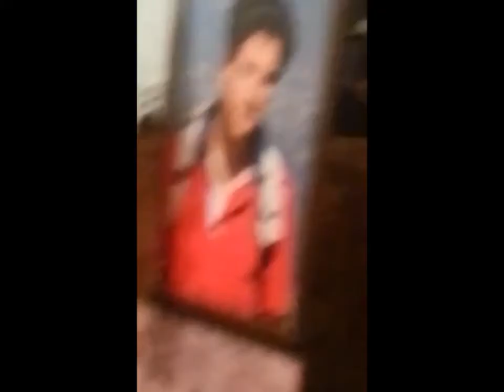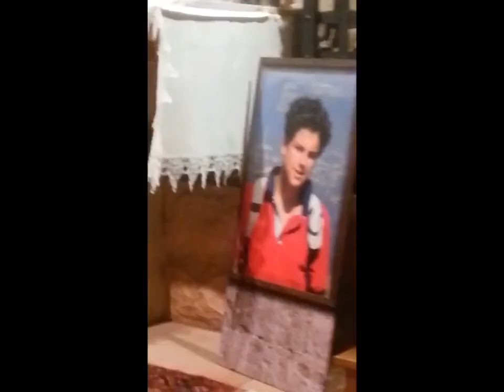065 ACUTIS - MESSA CARLO ACUTIS 2016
MESSA CARLO ACUTIS 2016

Figlio primogenito di Andrea Acutis e Antonia Salzano, Carlo nacque a Londra, dove i genitori si trovavano per motivi di lavoro del padre, il 3 maggio 1991. Trascorse l’infanzia a Milano, circondato dall’affetto dei suoi cari e imparando da subito ad amare il Signore, tanto da essere ammesso alla Prima Comunione ad appena sette anni. Frequentatore assiduo della parrocchia di Santa Maria Segreta a Milano, allievo delle Suore Marcelline alle elementari e alle medie, poi dei padri Gesuiti al liceo, s’impegnò a vivere l’amicizia con Gesù e l’amore filiale alla Vergine Maria, ma fu anche attento ai problemi delle persone che gli stavano accanto, anche usando da esperto, seppur autodidatta, le nuove tecnologie. Colpito da una forma di leucemia fulminante, la visse come prova da offrire per il Papa e per la Chiesa. Lasciò questo mondo il 12 ottobre 2006, nell’ospedale San Gerardo di Monza, a quindici anni compiuti. Il 13 maggio 2013 la Santa Sede ha concesso il nulla osta per l’avvio della sua causa di beatificazione, la cui inchiesta diocesana si è svolta a Milano dal 15 febbraio 2013 al 24 novembre 2016. Il 5 luglio 2018 papa Francesco ha autorizzato la promulgazione del decreto che dichiarava Venerabile Carlo, i cui resti mortali riposano dal 6 aprile 2019 ad Assisi, nella chiesa di Santa Maria Maggiore – Santuario della Spogliazione. Nel medesimo anno il Pontefice ha citato Carlo nell'Esortazione apostolica post-sinodale "Christus vivit". Il 21 febbraio 2020, ha autorizzato la promulgazione del decreto relativo a un miracolo attribuito all’intercessione di Carlo, aprendo la via alla sua beatificazione.